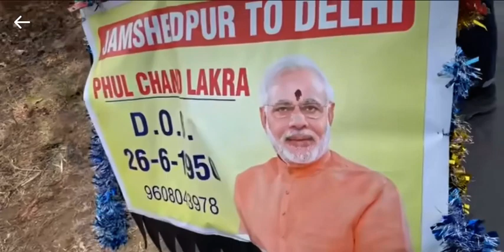मोदी से मिलने जा रहे हैं दिल्ली।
Phool Chand Lakra from Jharkhand wish to meet Narendra Modi. He has started his journey towards Delhi by bicycle.

Best wishes for his emotions, love to be fulfilled.

Credit:
Johar Jharkhand
Narendra Modi